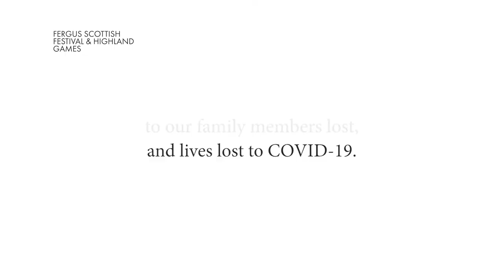One year. No shows. My pandemic changes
This past year hasn't been magical. What a terrible year to celebrate 20 years as a full-time magician and entertainer. Pandemic! 20 years!! Here's what changed for this Canadian